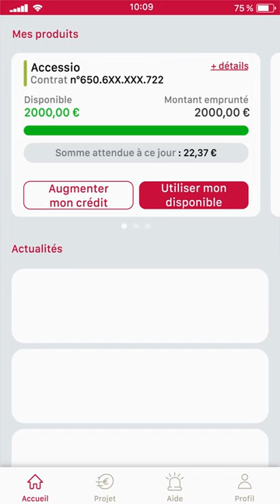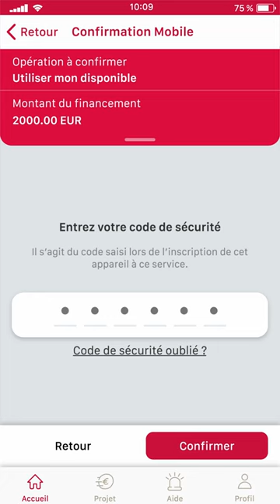Application Mobile Cofidis : comment demander un financement ? I Cofidis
Découvrez comment demander un financement par le biais de l'application cofidis.

➽ Qui sommes-nous ?
Cofidis est l’un des principaux acteurs du crédit à la consommation en France. Avec 2 millions de clients et 650 enseignes partenaires, Cofidis est un acteur fortement engagé dans l'accompagnement de ses clients par le biais de conseil personnalisé, d’outils & services innovants mais aussi de la pédagogie du crédit pour faire du consommateur un acteur de son budget, informé et responsable.